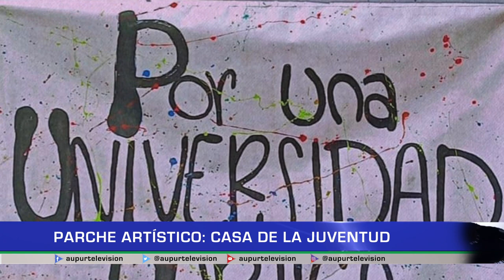Parche artístico: Casa de la Juventud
En el parque de la juventud se llevó a cabo el “Parche Artístico” un encuentro que consistió en la demostración de diversas manifestaciones artísticas de los jóvenes de la casa de la juventud.